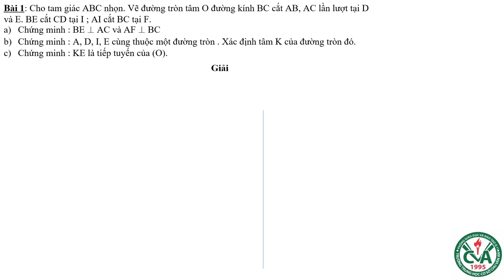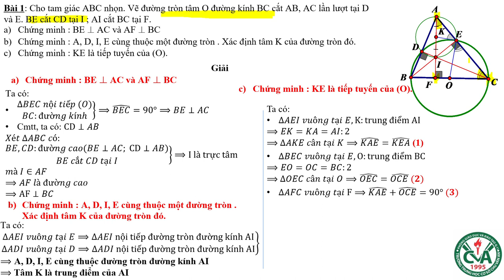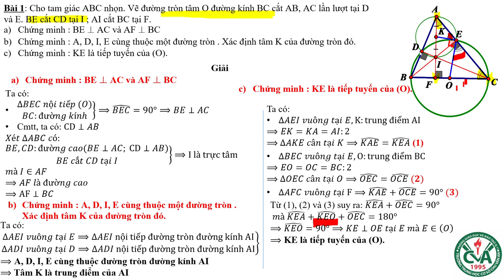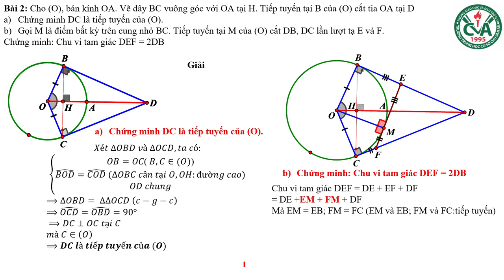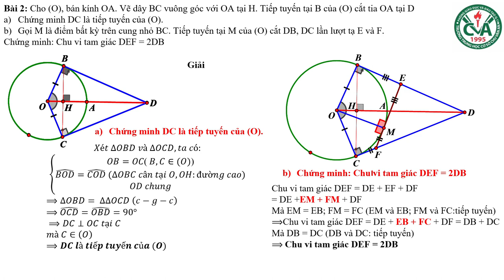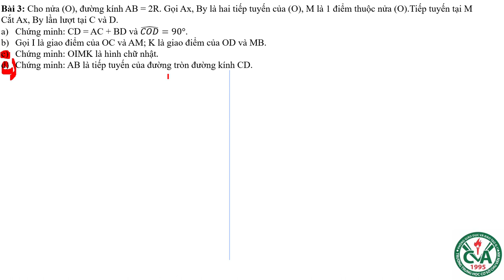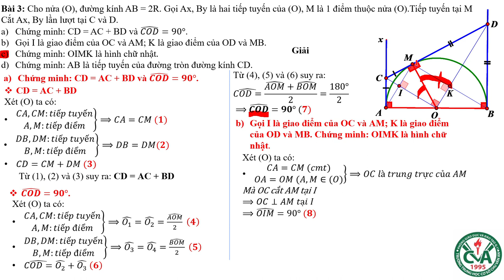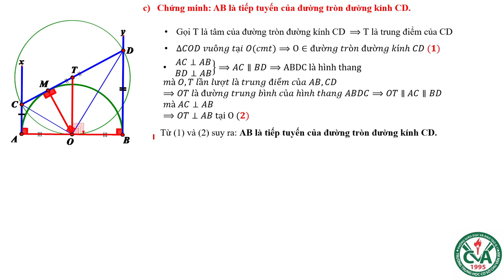TOÁN 9 HÌNH HỌC, PHẦN 2 - Bài Ôn Tập Kiểm Tra HK1 (2020-2021)